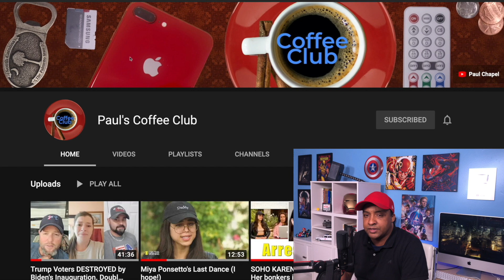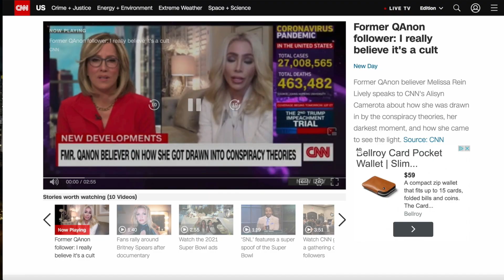Coffee Break: Former QAnon Wives speak out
Two different Moms, the same story: how each got sucked into the crazy world of QAnon and ultimately escaped.